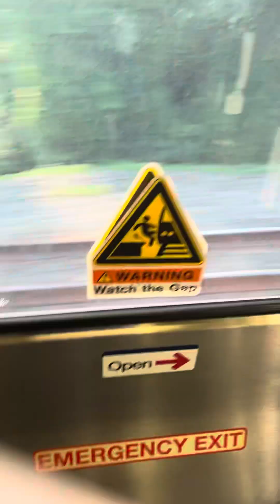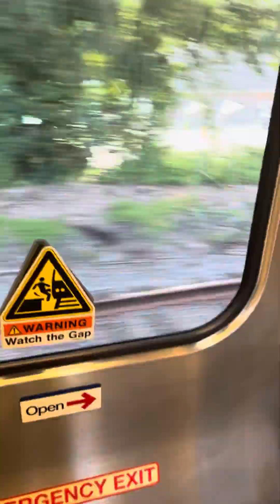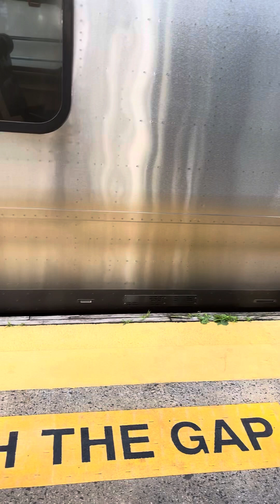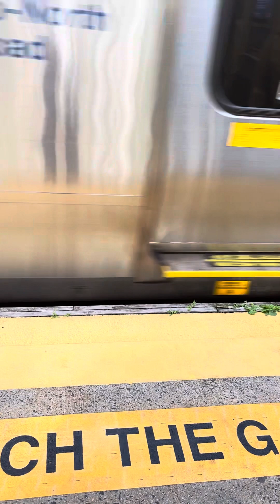I Almost Missed The Platform at LIRR Pinelawn